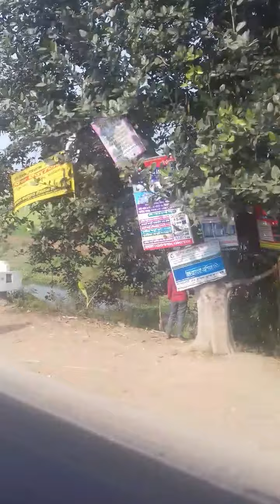Nature of Bangladesh